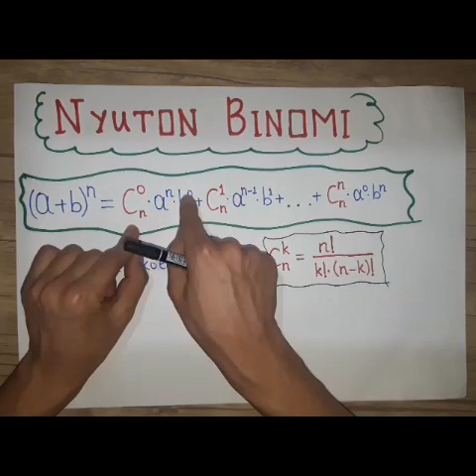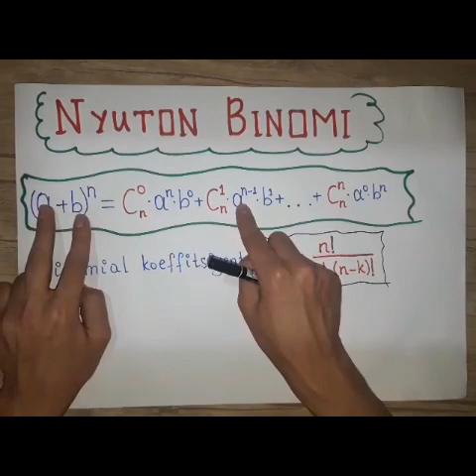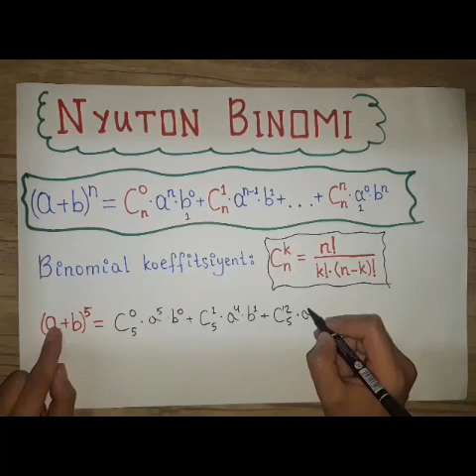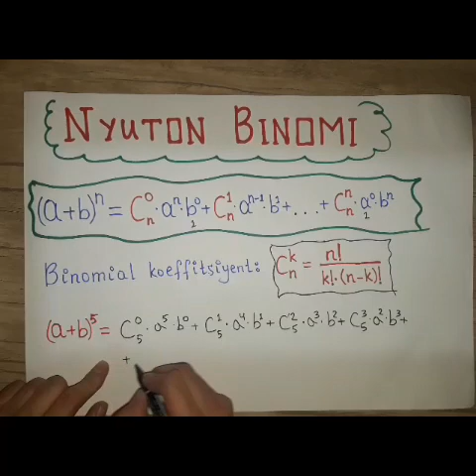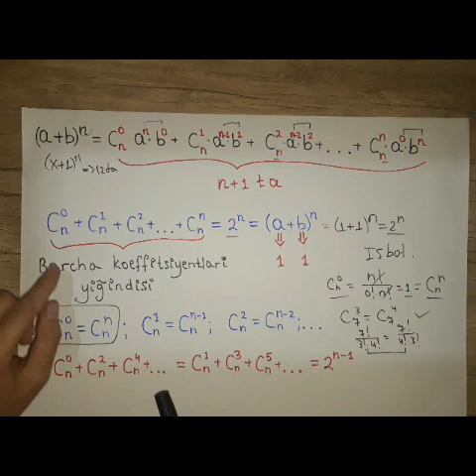Nyuton Binomi BINOM 1/2 | Elmurod Turdaliyev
Elmurod Turdaliyevdan Nyuton Binomi Mavzusi